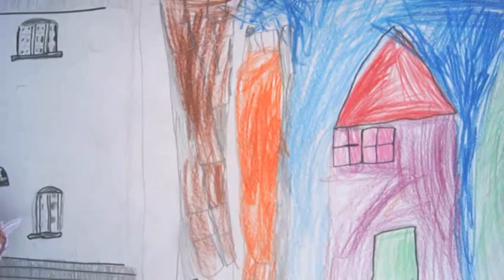Eardisley Street Scape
All the children at Eardisley worked with local artist Duncan McKellar (an 'old boy' of Eardisley CE Primary) to produce our very own street-scape of Eardisley. The children drew from photographs to recreate the buildings along our main road, and Duncan then took the work away to animate it and turn it in to the moving image you will see above. We are very proud of our work and hope that you will enjoy it.